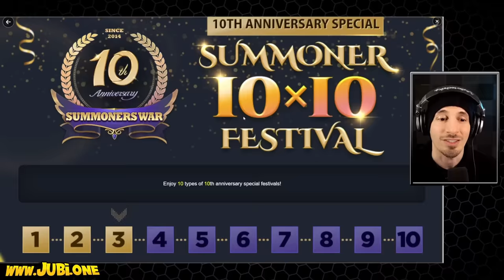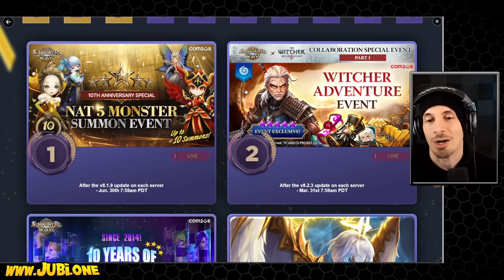Is an LD5 Scroll coming to Summoners War?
What is actually at the end of the 10 year journey?